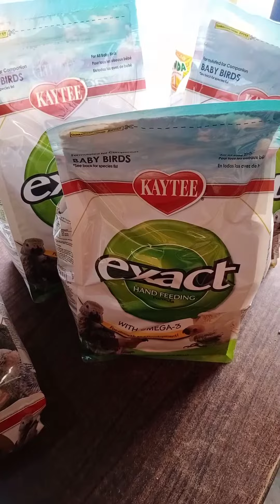Exact high fat and omega 3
All kind of parrot babys hand feed available
katty feed
baby handFeed
Exact high fat
Exact low fat

Umer Birds Gallery Sialkot